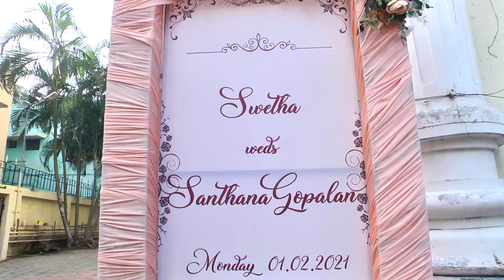Swetha + Gokul promo srihariphotos.com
Wedding Photographers in Chennai - Srihari Wedding Photography

Srihari Photos [ Wedding Photography ] the best wedding photographers in Chennai has been inspiring and capturing sweet memories for [ 1000+ wedding couples ]for the past [ 15+ years in 6 countries ]. Srihari Photos is a well known International wedding photography company have attended many wedding in Germany, France, Switzerland, Denmark, etc.,
“ The Most Precious Moments Of Your Life Deserve To Be Captured ”
We Offer Wedding Photography Services like

 Wedding Photography
 Destination Photography
 Wedding Videography

Srihari Photos the Most Sought After Wedding Photography Company